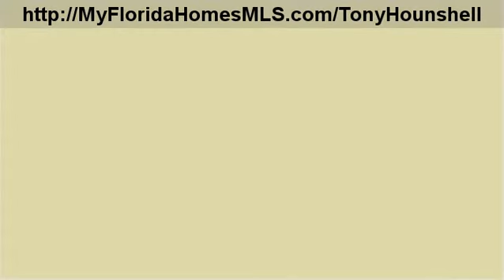clearwater fl real estate